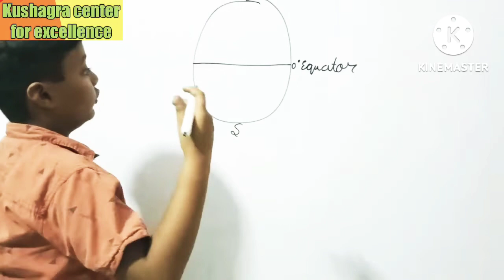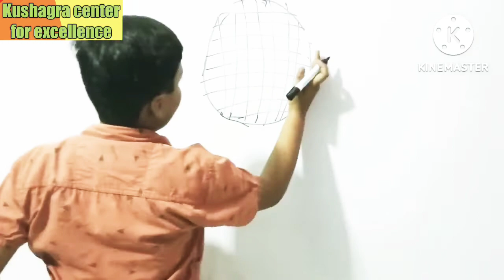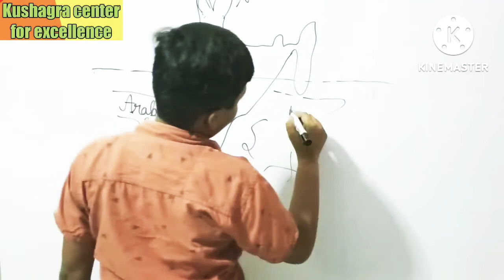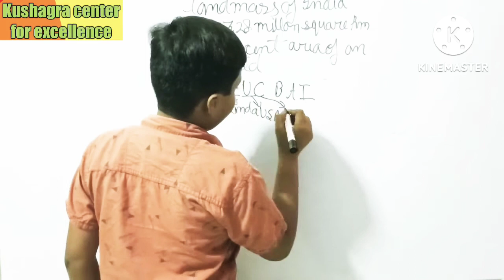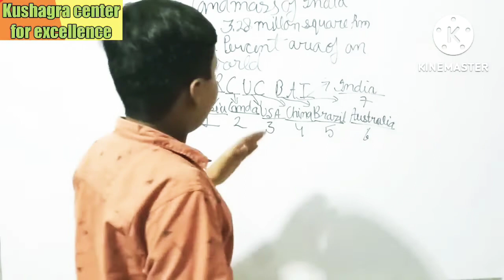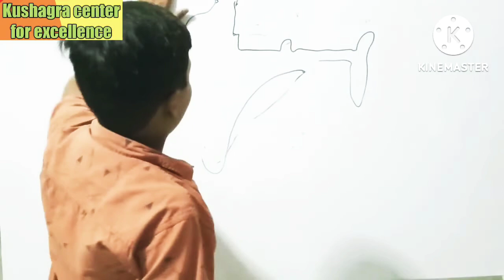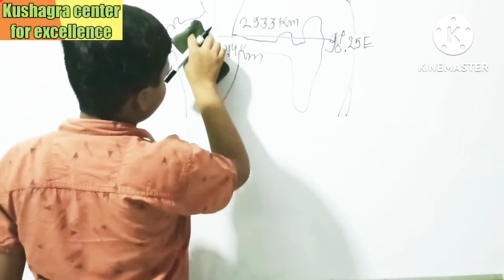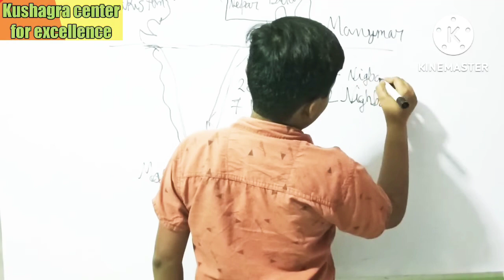India: Size and Location Class ix Geography NCERT Chapter- 1 by kushagra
India: Size and Location Class ix Geography NCERT Chapter- 1 by kushagra‎@kushagra center for excellence